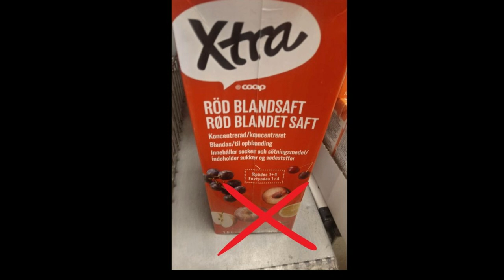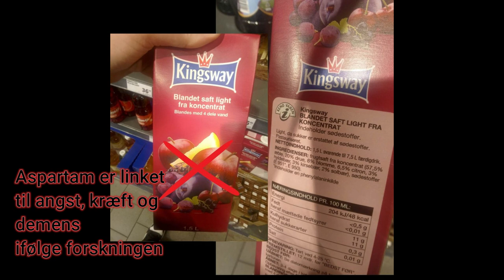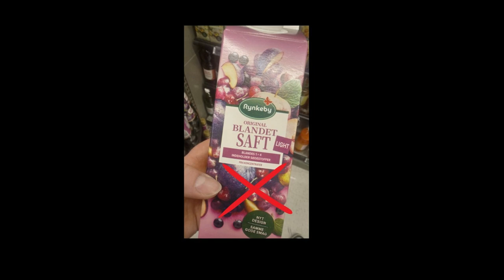Her er saftene med Aspartam som du skal undgå